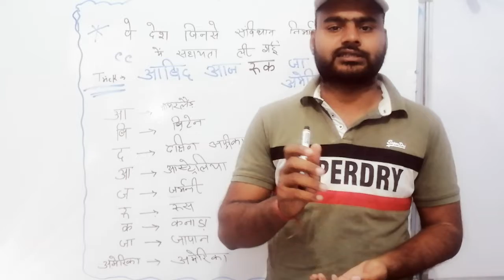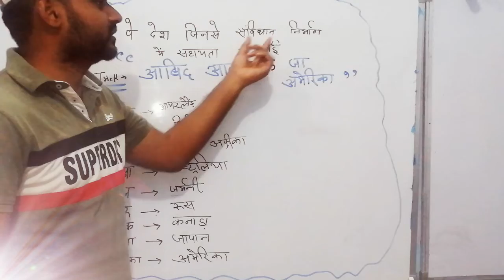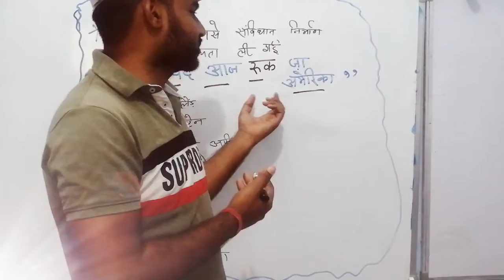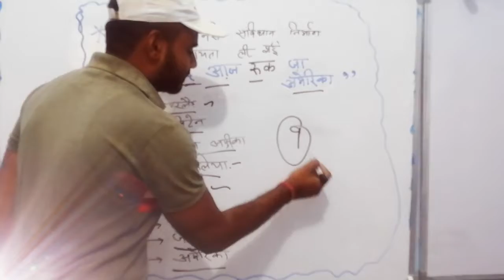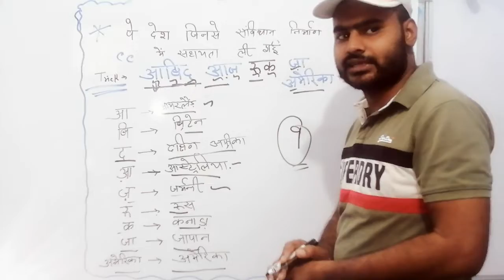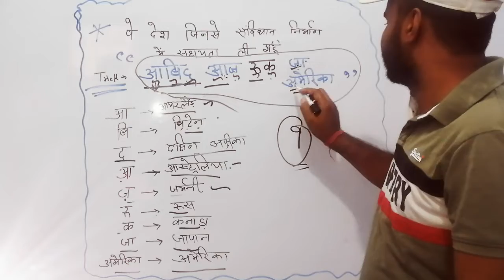संविधान निर्माण में सहायता ली गई विभिन्न देशों सेtrick से याद kro@NCERT CONCEPT GURU CLASSES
Important for all compititive exams by अनिल सर